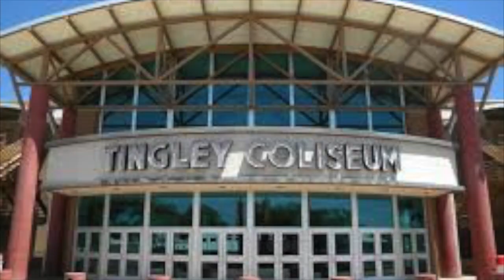2018 CHAMPION'S BOWL IV Promo